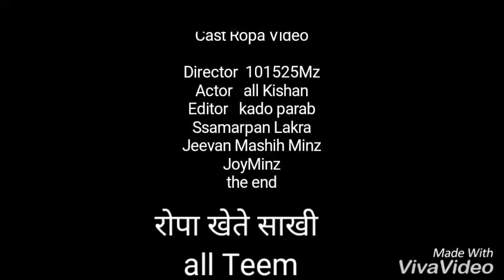101525Mz रोपा विडियो 2019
Joyminz